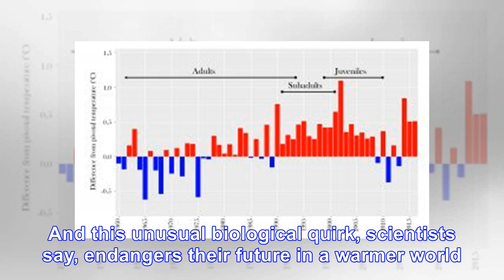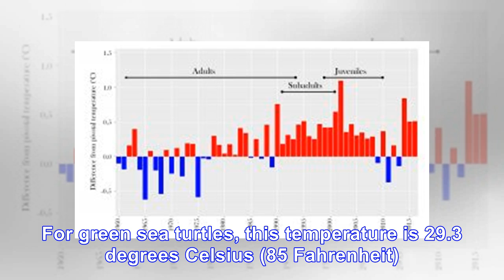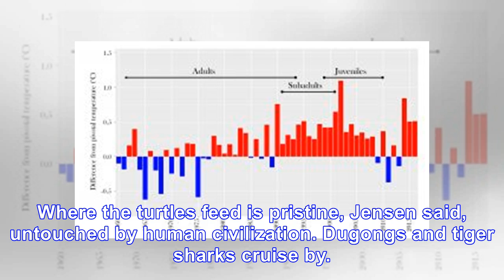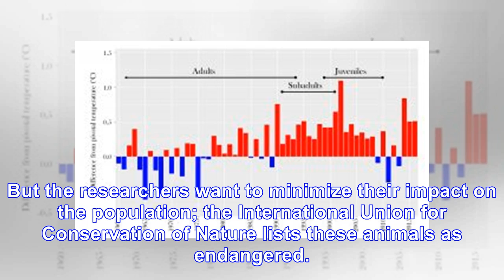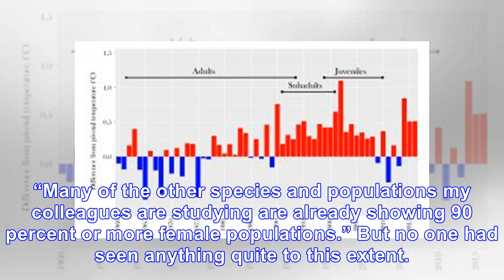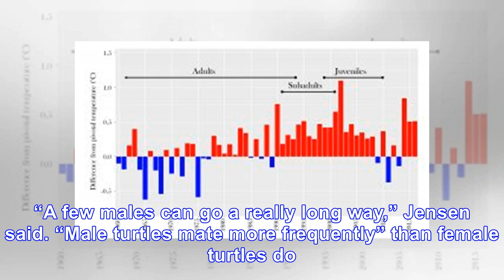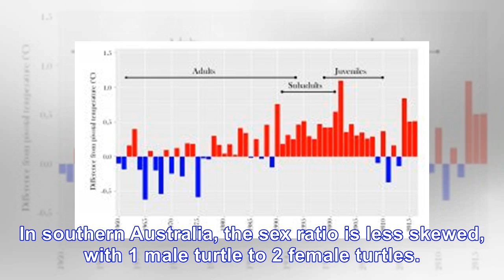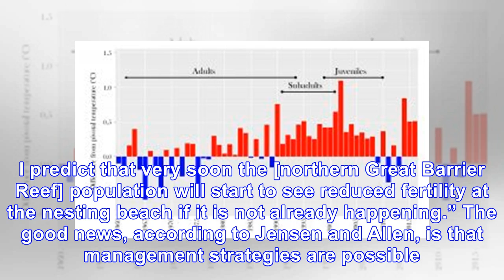Climate change is turning 99 percent of these baby sea turtles female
A cold-stunned Atlantic green sea turtle is released in December. (Miguel Roberts/The Brownsville He...